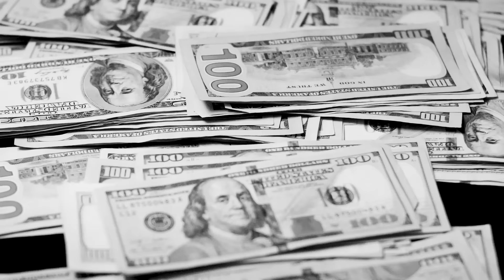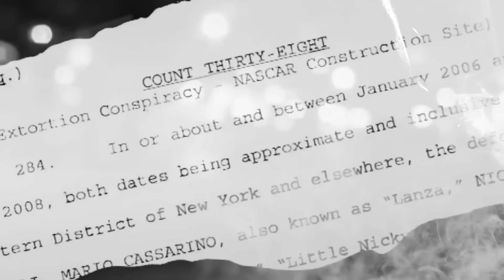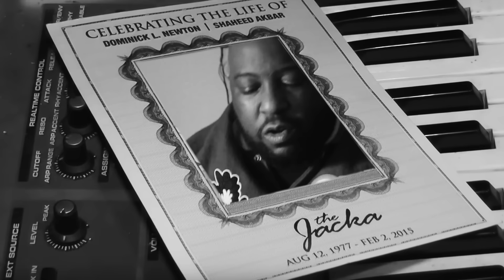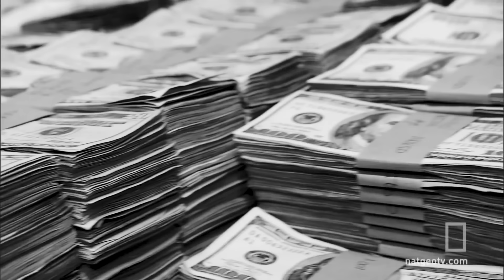Berner - RICO (produced by Cozmo) [Official Music Video]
Berner - RICO (produced by Cozmo)
Shot and edited by Farid